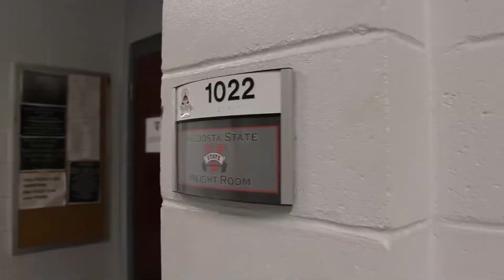Day In The Life with Ramsey Marshall